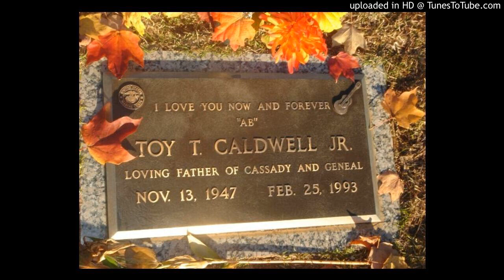Toy Caldwell Band: Midnight Promises, LIVE ---- 1/17/93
Toy Caldwell Band: Midnight Promises
The Sting
1/17/93